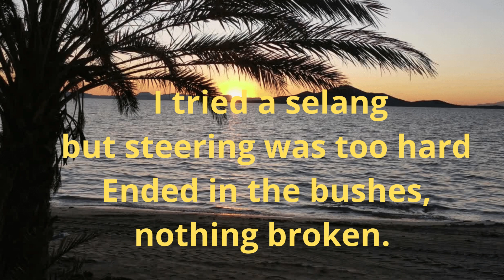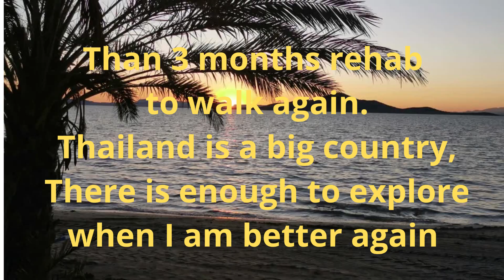update from thailand end august 2023 1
update annet en remco in thailand end august 2023